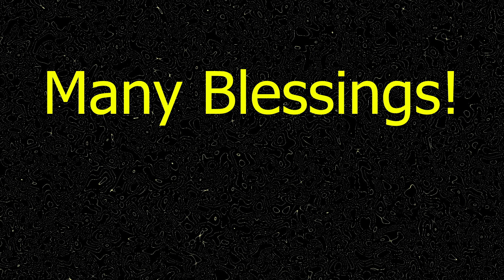Weekly Tarot Reading 11/04/18